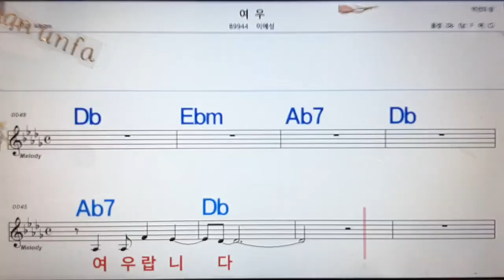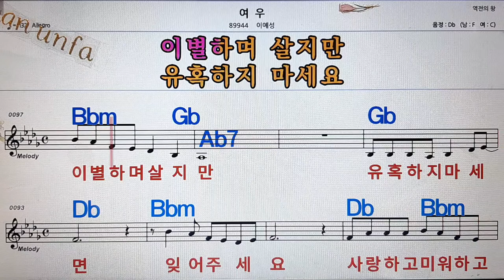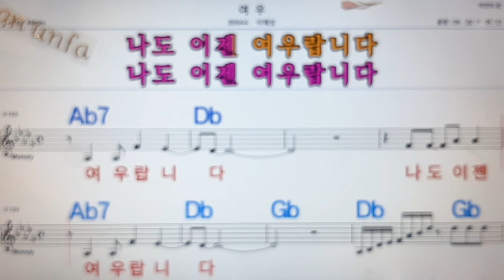여우/이예성💋노래방, 통기타 , 코드 큰악보, 가라오케, 반주💖Karaoke, Sheet Music, Chord, MR